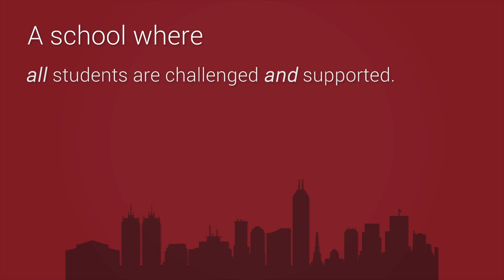Be a Founder - Circle City Prep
We are building something special on the Far Eastside of Indianapolis. Join us in founding Circle City Prep!